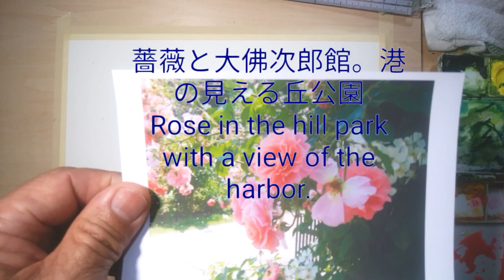No36 港の見える丘公園の薔薇と大佛次郎館。Rose in the hill park with a view of the harbor.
横浜絵画サロンホームページsakumay.net